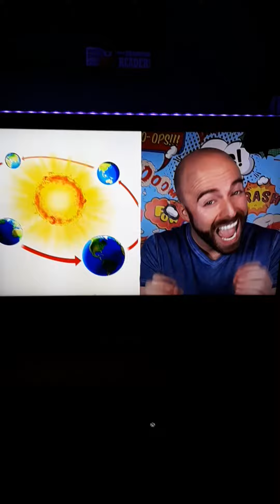The earth revolves around the sun not true